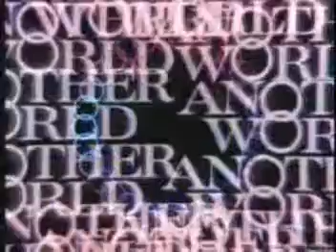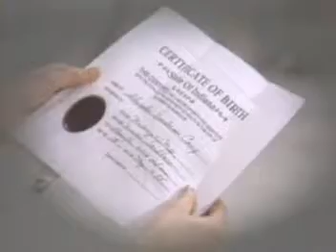Another World 4/27/81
Sandy bought tickets for himself, Jerry, and Blaine for New York City. Jamie refused to accept Rachel's decision to divorce Mac and be with Mitch. Alice fumed when Sally and Leigh returned home after spending the night together. Sally decided to move out after another lecture from Alice. Jordan and Jess toasted to the Cory dock project being up for sale. Jess appointed Jordan in charge of operations in Bay City on the condition that he take care of Blaine. Cecile asked Pat if Sandy could be assigned specifically to her. Kit resented Rick's questions about seeking comfort in Joey's arms. Jamie promised Philip a report for The Ledger's new presses. Rick told Kit about Jerry's current condition. Jason told Melissa that Jamie came to the Connection looking for pills. Joey gave Leigh advice on his relationship with Sally and how to handle Alice. Pat assured Brian that Blaine will help and protect Jerry. Joey advised Kit that Rick kept quiet about Jerry's condition so she wouldn't worry. Pat told Russ that Rick and Marianne are getting married. Russ gave information about Jerry to Pat, who passed it onto Brian. Blaine thanked Sandy for bringing the antibiotics for Jerry. Jamie told Cecile about his talk with Rachel and blamed himself for Mac & Rachel's impending divorce. Russ apologized to Rick. Pat asked Brian to dinner. Blaine reassured Jerry as he slept.